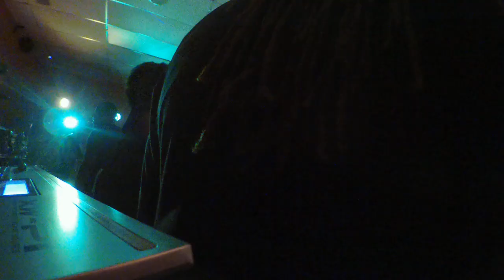Raw Potential Band @ B & G Tavern 8/16/2019 Part 2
Raw Potential Band @ B & G Tavern in Accokeek, MD